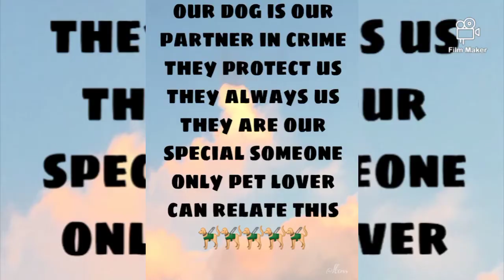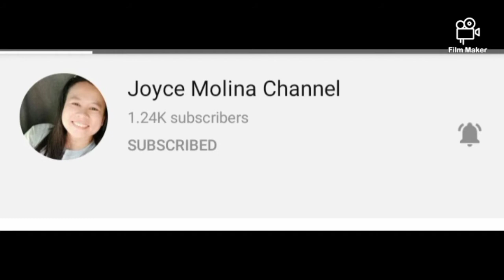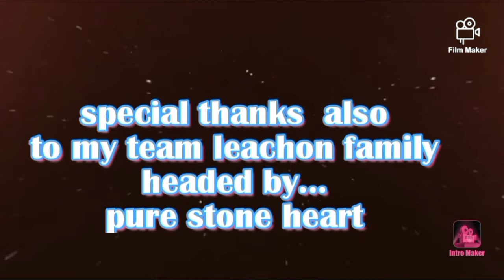Dog lover/pets lover/i just wanna share how lucky to have dog/by amanlyn gamayon